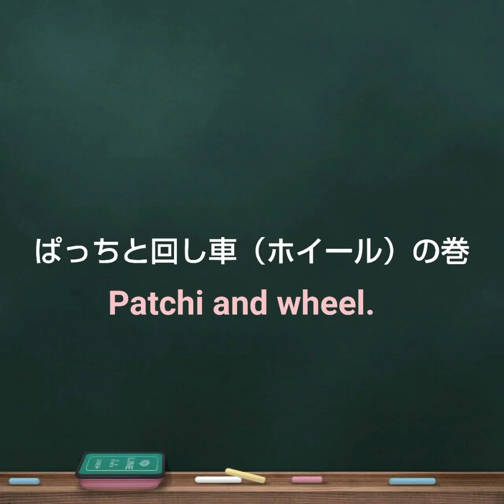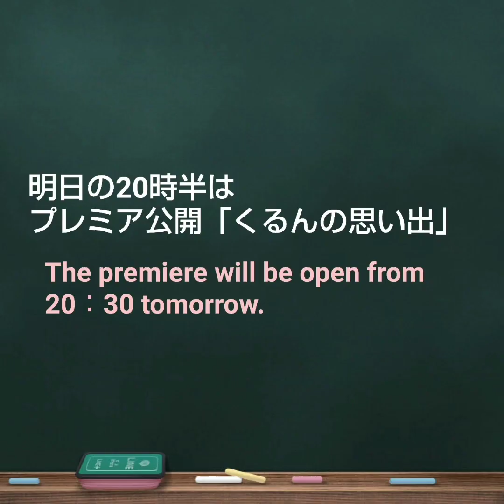【ハムスター】ぱっちと回し車（ホイール）～Patchi and wheel～の巻他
さて今日は、Twitterの方でいただいた質問に1つお答えします。
ぱっちは回し車はきらいなんですか？ということですが、正解は、大好きです💖
ただ、私達人間が寝静まった後でしか乗らないようで、私も最近全く見れていません💦
ではなぜ回し車で走っているのはわかるのか？
というと、それは音です。ごろごろいう音は時々聞いているので、走ってるんだなって思っています。
また機会があれば撮りたいですね💖

続いては、姫ちゃん。
姫ちゃん、出せ出せアピールが最近定番化してきました。
足をあげて、まぁはしたない(笑)💦
もう少しお上品になってね(笑)

最後は明日18日（金）20：30～は12月2回目のプレミア公開を行います！
お時間の合う方は是非ご参加くださいね♪
今回はくるんの思い出です💖

ミュージシャン: InShot